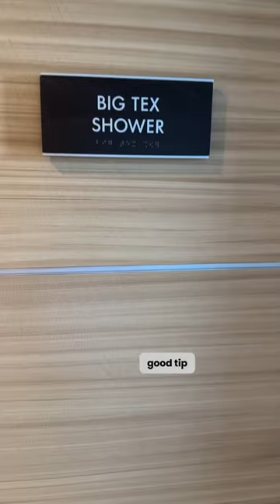Delayed Flight or Canceled Flight Travel Tip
These travel tips are for a delayed flight or if your flight is canceled in an airport. MinuteSuites are little private rooms you can rent by the hour. Check your credit card rewards or Priority Pass for a huge discount. These are only in approximtely 15 of the US airports.